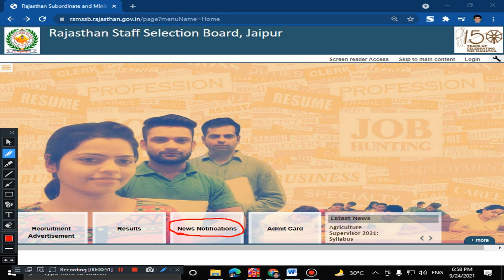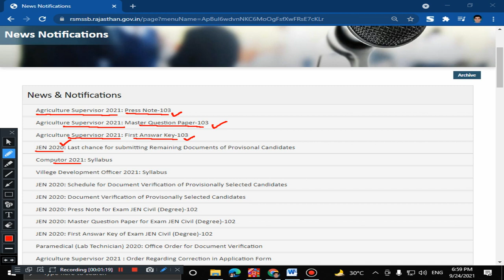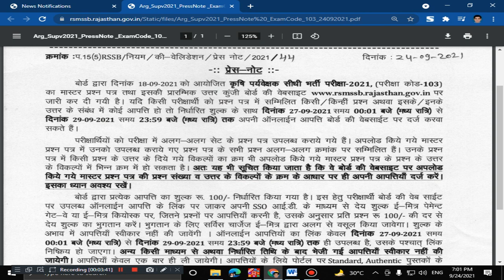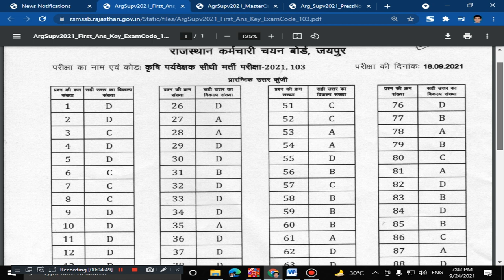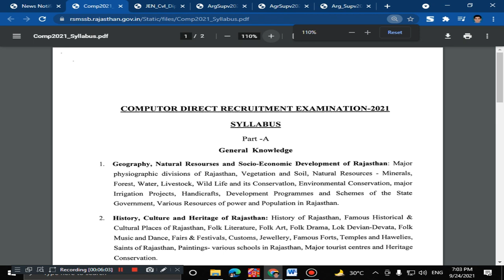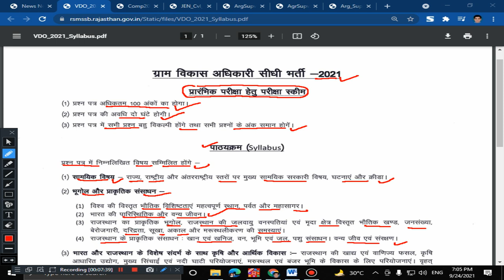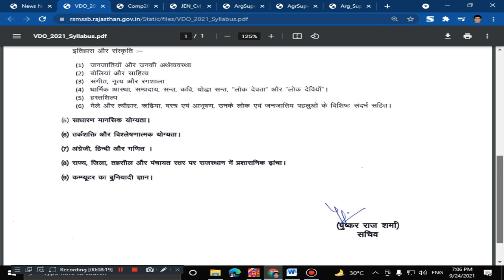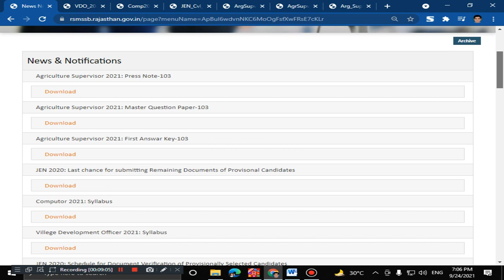VDO 2021 SYLLABUS ! COMPUTOR 2021 SYLLABUS ! Agriculture Supervisor 2021! JEN 2021 ! RSMSSB SYLLABUS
ONLY RSMSSB JOIN WHATSAPP GROUP (Rajasthan Subordinate and Ministerial Services Selection )

rsmssb news list
rsmssb press note
राजस्थान ग्राम सेवक सिलेबस 2021
RSMSS VDO Syllabus 2021
RSMSSB Gram Vikas Adhikari Syllabus 2021 (Official) PDF VDO Exam pattern in Hindi
Rajasthan Gram Vikas Adhikari Syllabus 2021 RSMSSB VDO Syllabus Exam Pattern
computer vacancy 2021 syllabus
computer teacher vacancy rajasthan 2021 syllabus
computer teacher vacancy 2021 syllabus